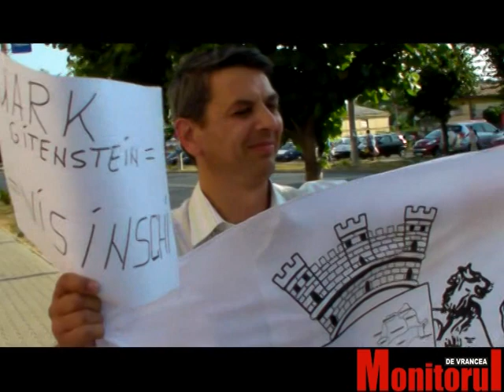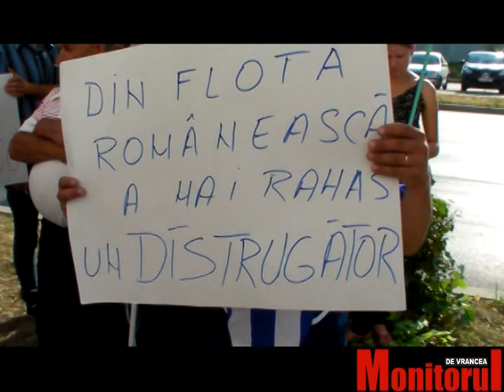Au inceput protestele